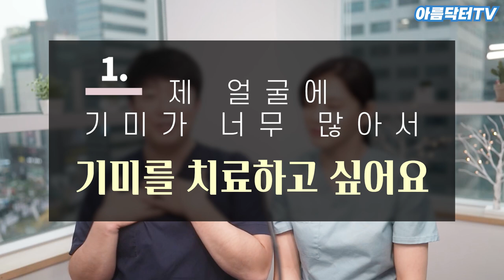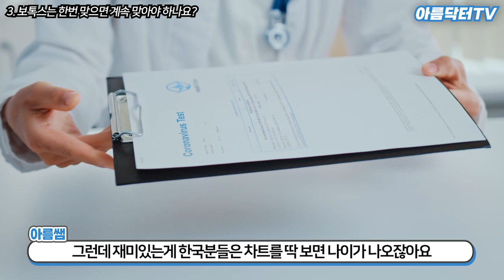'흔히' 오해하는 피부미용에 대한 7가지